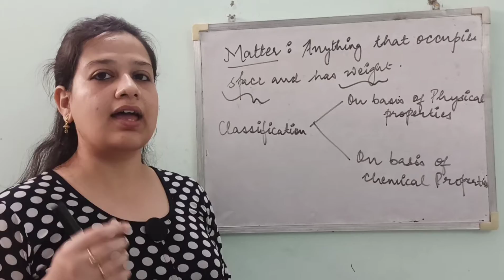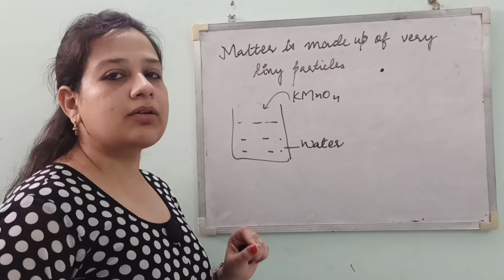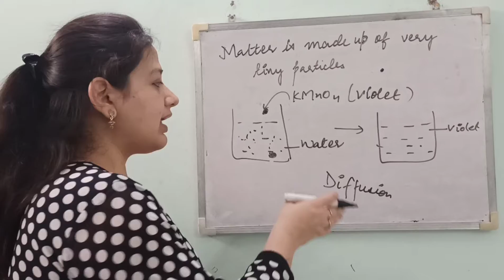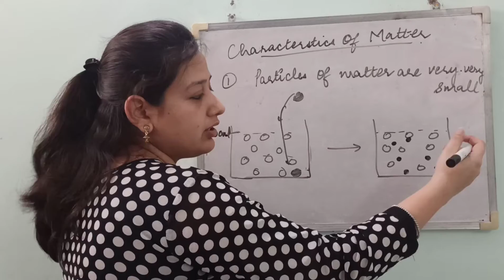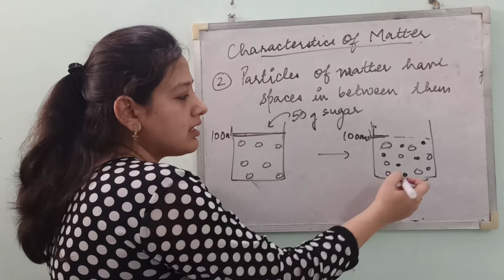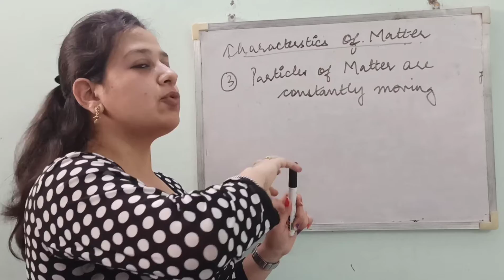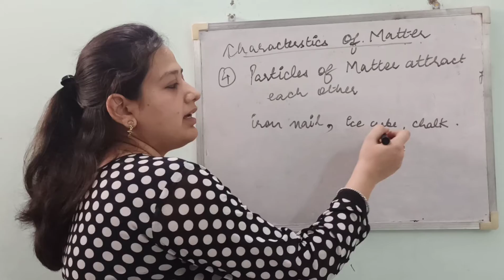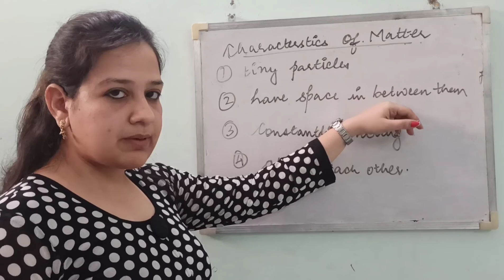LECTURE ON MATTER IN OUR SURROUNDINGS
This is the first video for the chapter- matter in our surroundings- class 9th.
In this video characterstics of matter have been discussed.